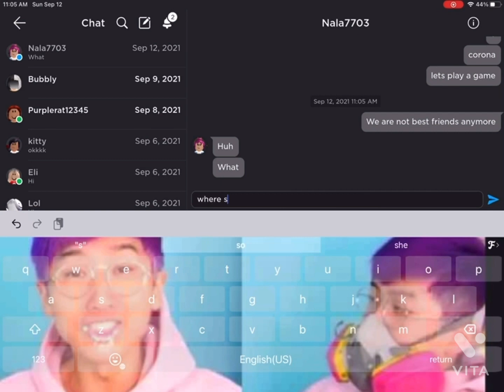We are not best freinds anymore ft. Lpshalo